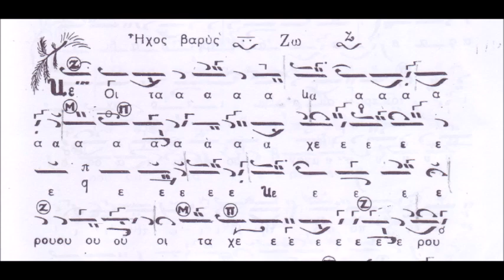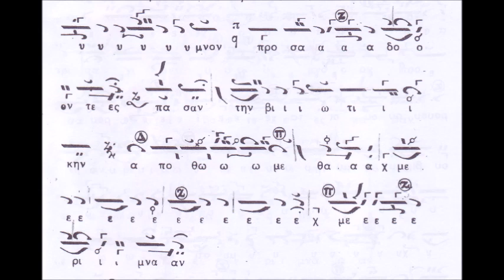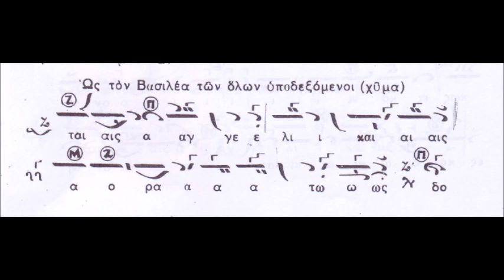Χερουβικόν Ήχος Βαρύς (Χαρ. Ταλιαδώρου)